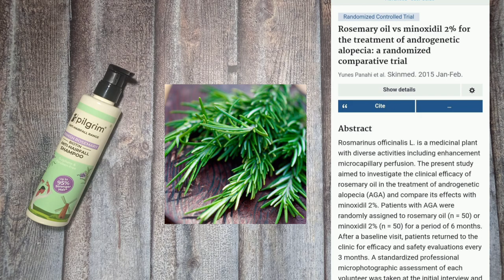Can Rosemary and Biotin Reduce Hairfall ?? | Pilgrim Rosemary and Biotin Shampoo HONEST REVIEW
Here is Pilgrim's Newly Launched Spanish Rosemary & Biotin Hair Products Sourced from Spain
The products are as effective and natural as 2% minoxidil and boost hair strength!

 1.Pilgrim's Spanish Rosemary & Biotin Shampoo.
Reduces hair fall, and claims 95% stronger hair!

2.Pilgrim's Spanish Rosemary & Biotin Hair Growth Oil:
Strengthens the Hair Roots, Improves Hair Growth & Thickness

3.Pilgrim's Spanish Rosemary & Biotin Hair Conditioner:
Reducing hair thinning, Hairfall & Hair Breakage.